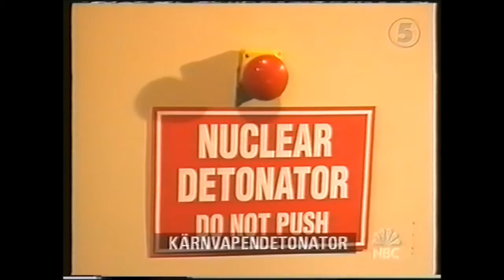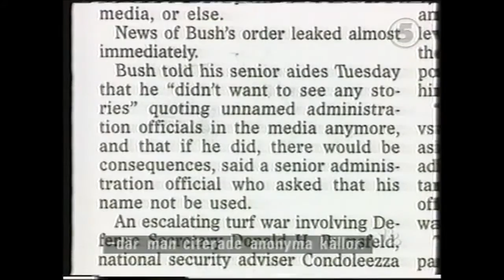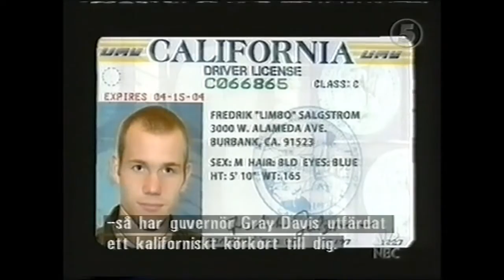The Tonight Show with Jay Leno, 2003-10-17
The Tonight Show with Jay Leno, fredagen den 17 oktober 2003, med Fredrik Sälgström från Borlänge.